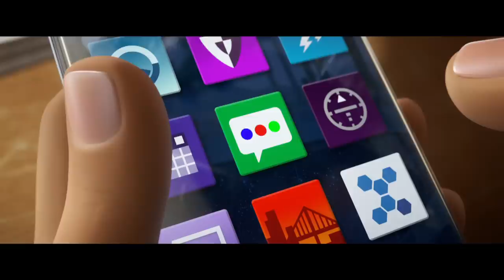THE EMOJI MOVIE: TV Spot - "Emoji Day Cutdown"